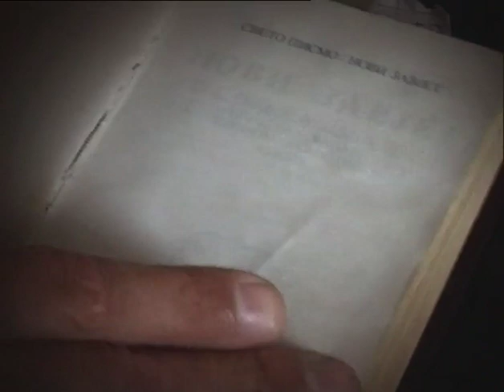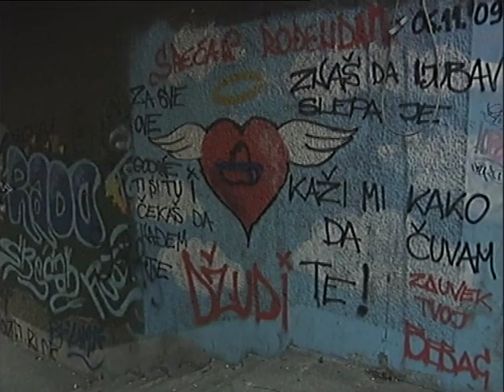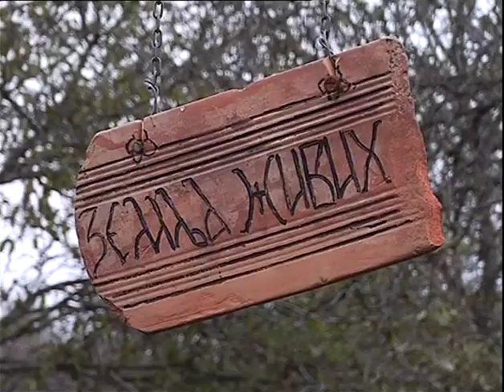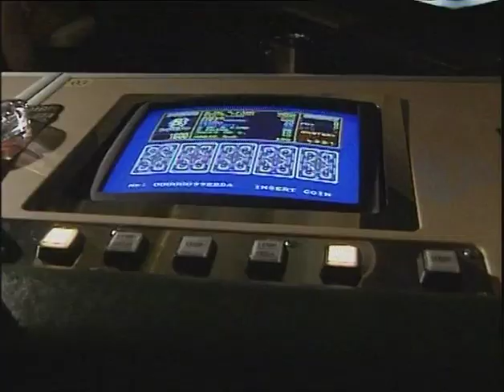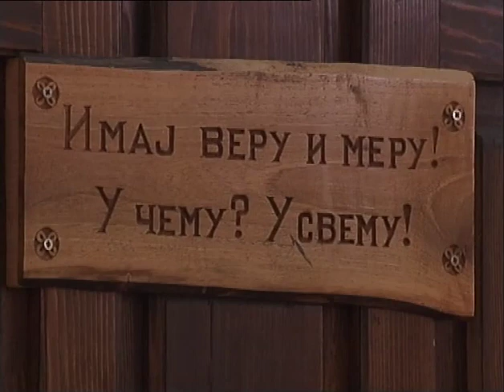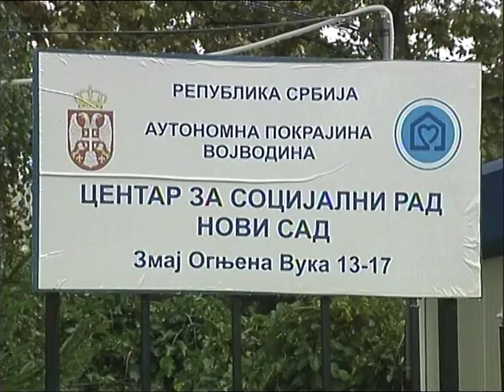Zemlja živih, 3. epizoda